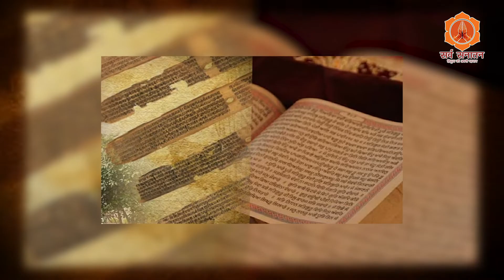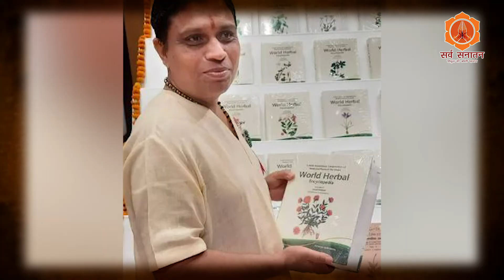पतंजलि का नया कीर्तिमान | Baba Ramdev